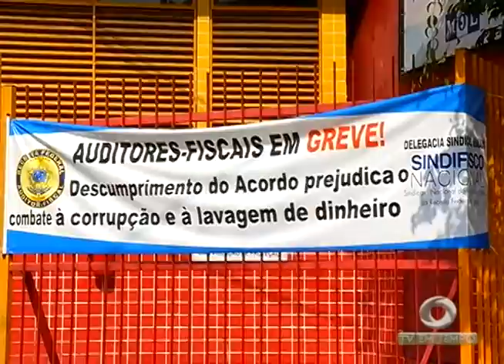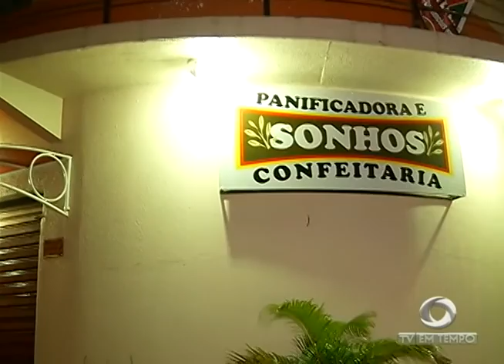Quadrilha especializada em Assaltos a ônibus é presa no Jorge Teixeira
01º BLOCO JORNAL 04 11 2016 - Quadrilha especializada em Assaltos a ônibus é presa no Jorge Teixeira